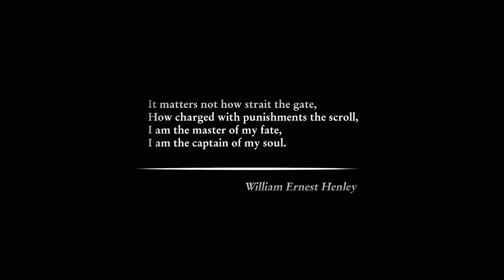Anno History Collection - Ubisoft